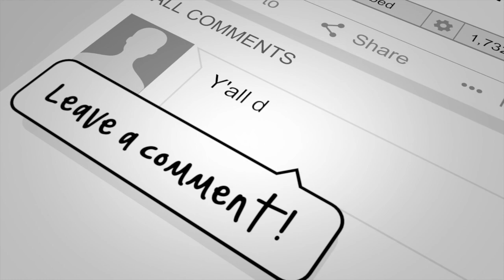DAVE CHAPELLE & BLACK STAR, ROBERT PH DIAZ WAY, EMINEM'S NFT'S | MCMI REPORT (from Ep2)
HYDRA talks about the new MIDNIGHT MIRACLE Podcast hosted by Dave Chapelle and Black Star's Yasiin Bey and Talib Kweli. Then they reminisce about the Robert PH Diaz street renaming (5 years ago). Lastly, they discuss Eminem's entry into the NFT market with several collectibles, including original Eminem beats, with a brief explanation of NFT's in general.

MCMI REPORT is a BRAND NEW Hip Hop Podcast, hosted by GMS, LR Blitzkrieg and KeithWildChild, of the group HYDRA. Born and raised in Brooklyn, the trio have a chemistry and sense of humor that keep the show interesting as they break down Hip Hop Industry News, Politics, New Music and Videos, Rap Battles and Versuz, Hip Hop Memes and whatever else they feel like talking about!

MCMI is a multi-media Hip Hop brand, an independent record and apparel label. The MCMIreport Youtube Channel contains music, videos, interviews, podcasts, freestyles and behind the scenes footage from video shoots and Hip Hop events.